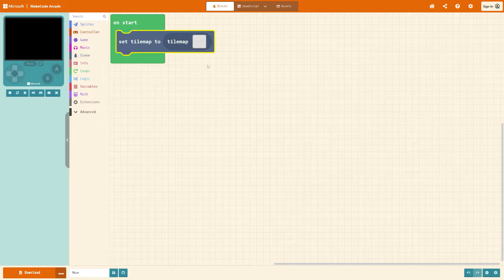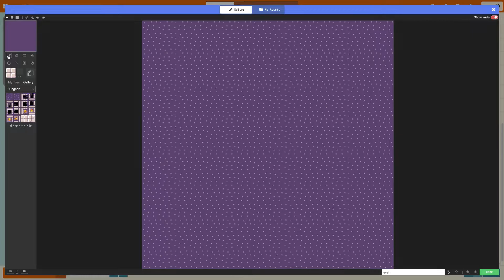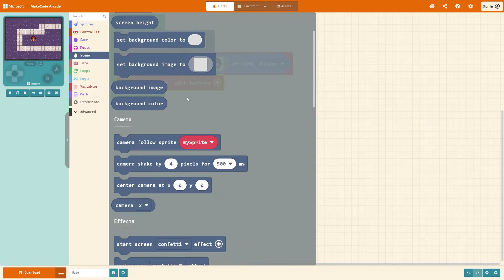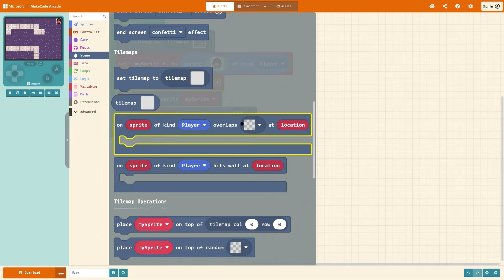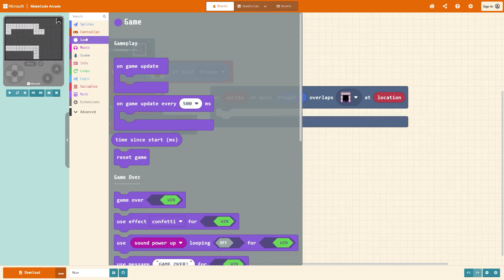MakeCode Arcade - Create a Maze Game!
Use Makecode Arcade to create your first maze and a race against the clock!

-Woody